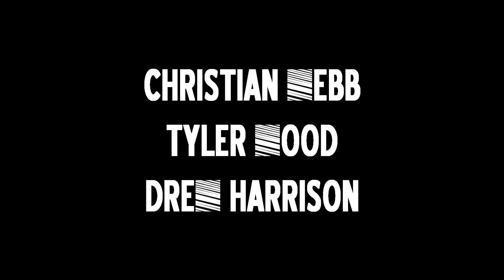Sean Webb's Intervention HD